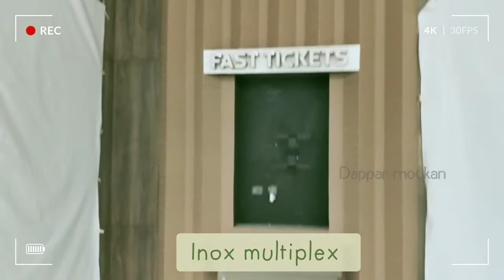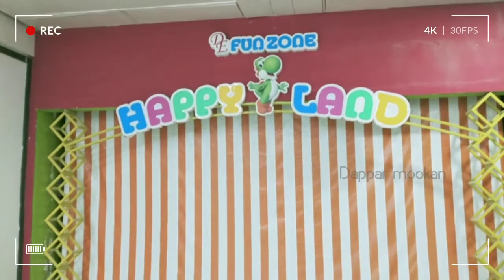Dappar Mookan|Track-7|Travel Vlog|Unlock Salem Mall|Music Room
Music concept and created by Dappar Mookan I hope u all be enjoy and support for Dappar

Thanks to the software Groovepad

Download and try u also

Support and share friends for more upcoming videos